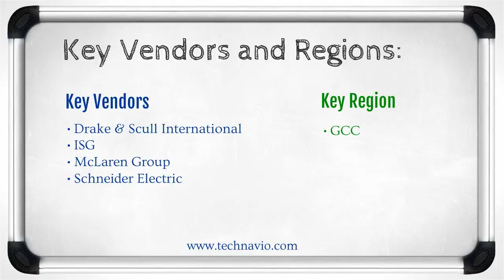Data Center Construction Market in GCC 2015-2019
Technavio's report, Data Center Construction Market in GCC 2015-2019, has been prepared based on an in-depth market analysis with inputs from industry experts. The report covers the market landscape and its growth prospects in the coming years. The report also includes a discussion of the key vendors operating in this market.